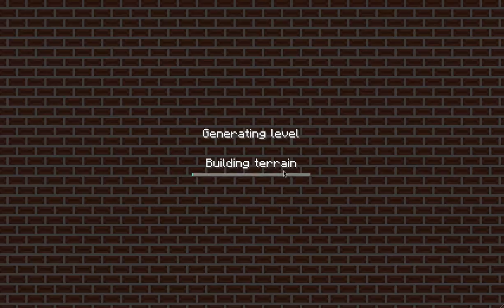how to survive ur first day on minecraft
please ask me for more tutorials, i know how to do almost everything so just ask and i'll make a video on that and yes i do anwer EVERY comment, so please subscribe